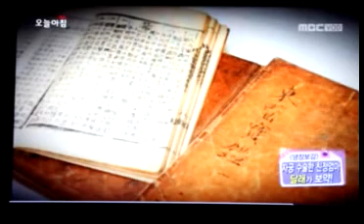달래 된장효능-여성자궁질환 해독밥상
여성자궁질환에 좋은 음식으로 닭고기, 달래, 된장의 효능에 대하여 방송합니다.
닭고기는 따듯한 성질로써 기를 보하고 소화를 도우며 몸을 따듯하게 하여 원기회복에 좋습니다. 줍니다. 인삼, 황기, 마늘, 대추등을 넣을수 있습니다.
달래 성질은 따뜻하고 맛은 맵습니다. 소화액의 분비를 촉진시키며 식욕을 돋구어주며 몸을 따뜻하게 하고 하복의 냉증에도 좋습니다. 위와 장의 소화흡수를 돕고, 수족냉증, 하복냉증에 좋습니다.
된장은 갱년기의 열증상에 열독, 화독, 답답한 증세를 없애며 일절의 생선, 채소, 버섯의 독을 죽이고 열이나 화로 생긴 독을 없앤다. 음식물의 다섯가지 맛과 조화를 하여 오장을 편하게 하여 줍니다.
방송일시: 2015, 3,16, 오전 8:30분
방송: MBC 생방송 오늘아침, 냉장보감